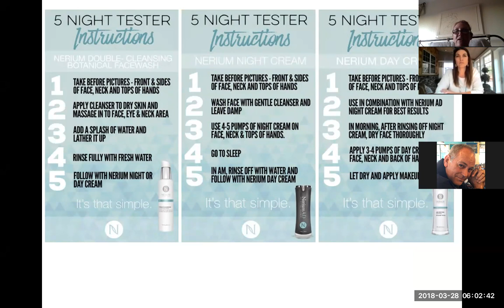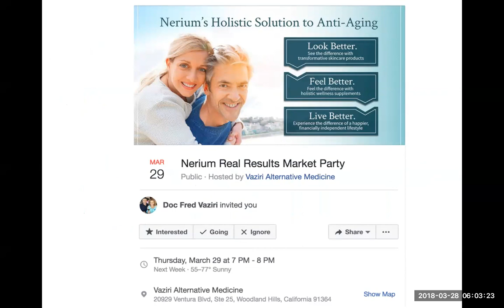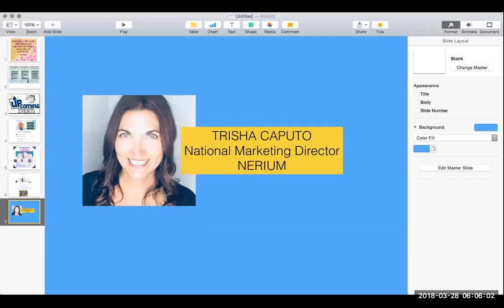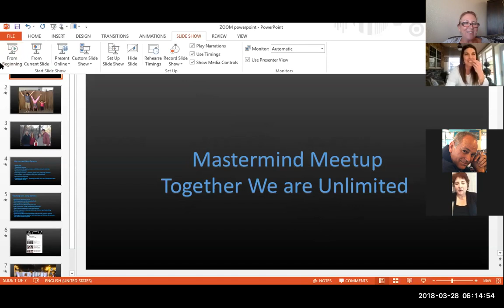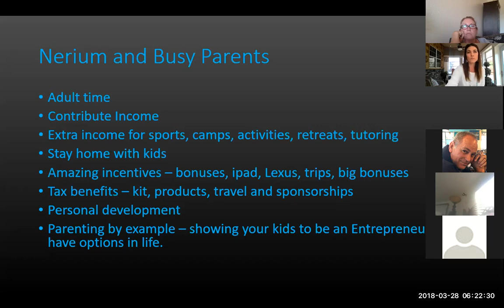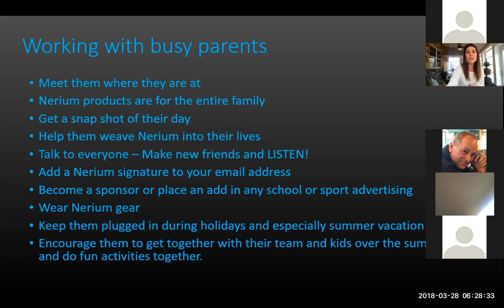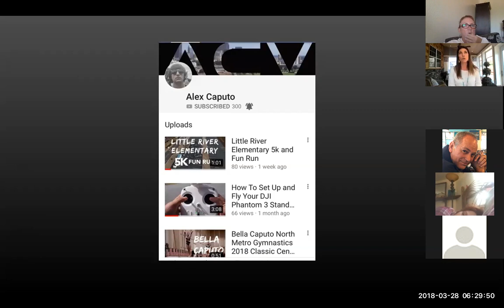Busy Lives with Trisha Caputo